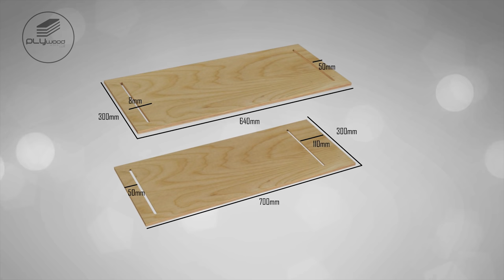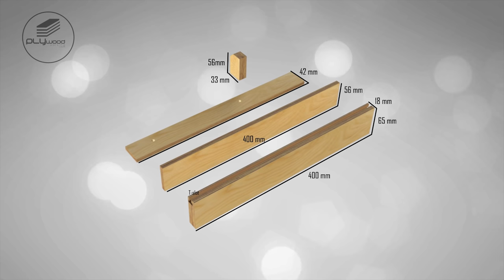Great Idea!! New 4 in 1 Table saw Multifuction Jig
00:00 - Intro
00:25 - Main base
03:27- flexible fence
04:27 - Back fence
08:11 - Assemble
09:40 - Test cut

This is multi jig for table saw can use for Tapering, jointing, repeat and table sled, 4 in 1 function on 1 jig very usefull and safe storage for organize because can knock down  for all part. I
hope this video can give inspired